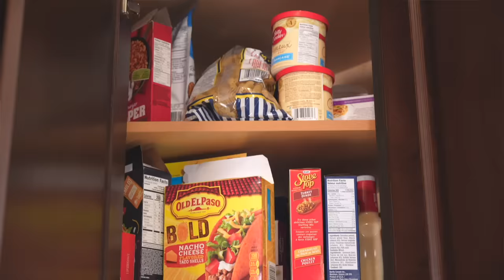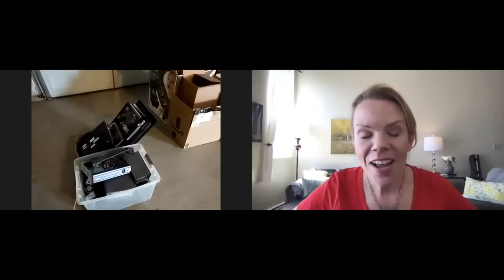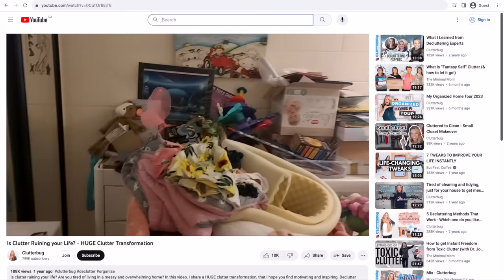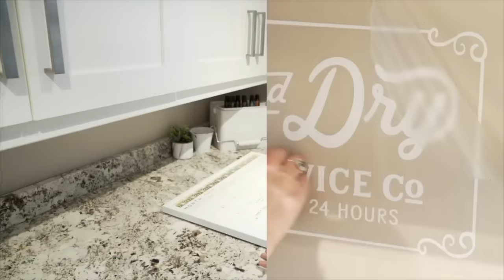The 10 BIGGEST Decluttering Lies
Are you tired of always cleaning, tidying and organizing your home just for it to get messy again?! Decluttering is the only way to stop the clutter cycle, but letting go can be really hard. In this video, I'll break down the TOP TEN decluttering lies that I hear the most often as a Professional Organizer, and I'll share exactly how I help my clients overcome these lies.

No matter how cluttered your home is, let me help you finally get organized for good.

00:00:00 Introduction
00:00:23 Decluttering Lie # 1
00:05:02 Decluttering Lie # 2
00:11:54 Decluttering Lie # 3
00:18:45 Decluttering Lie # 4
00:25:15 Decluttering Lie # 5
00:29:28 Decluttering Lie # 6
00:35:59 Decluttering Lie # 7
00:40:46 Decluttering Lie # 8
00:47:35 Decluttering Lie # 9
00:51:52 Decluttering Lie # 10
00:56:43 BONUS Decluttering Life
00:57:50 End Story